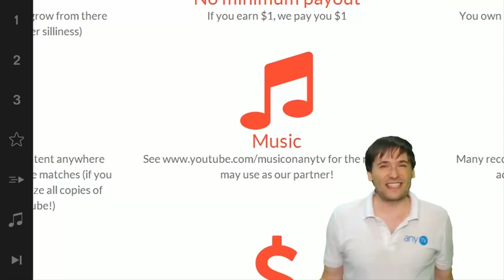3 Questions for you - Anthony needs help! - The Anthony Show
XSplit

Music

Discover any.TV!